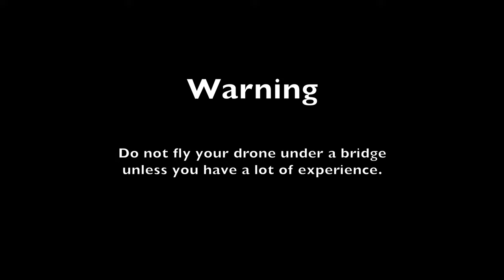Bridge at East Rock Road, Phantom 4 Pro 4K Drone, Music by John Cage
East Rock Park, New Haven, Connecticut. I ran into trouble under the bridge and almost crashed. I need to learn a lot more before I try this again.  @RobertMenefee